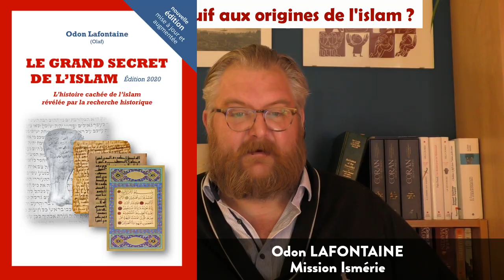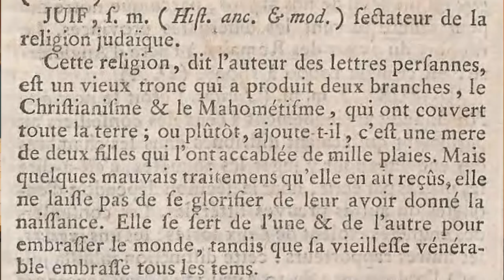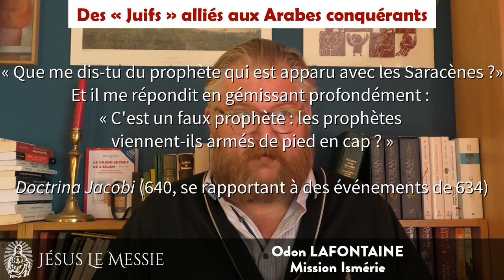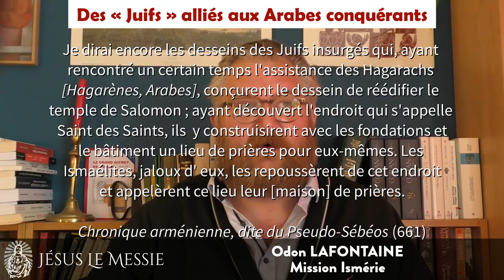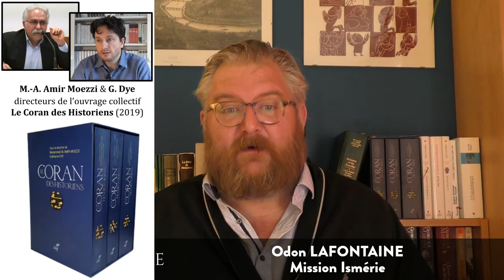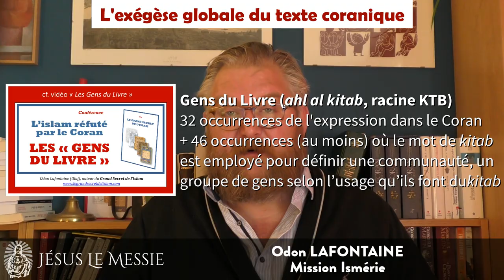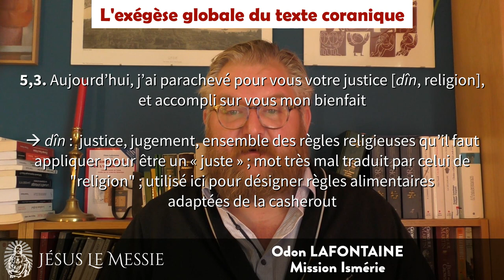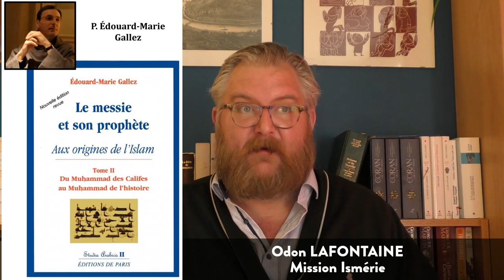Un courant juif aux origines de l'islam ? - Odon Lafontaine [5/6]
Odon Lafontaine répond à la question "Y a-t-il un courant juif aux origines de l'islam ?" dans un exposé de synthèse, entre analyse historique et étude coranique. Un tel courant a existé. La preuve formelle est donnée par le Coran lui même, qui le décrit comme un courant juif, allié un temps aux "croyants" arabe, très influent auprès de la faction arabe qui a pris Jérusalem vers 638, et à l'origine de nombre de prédications coraniques. Ce sont les "Nazaréens du Coran" (appelés "Judéonazaréens" par le P. Édouard Marie Gallez).
L'intervention a eu lieu en direct sur la chaîne YouTube du Forum Jésus le Messie le 8 mai 2021 (source suivie d'un temps de réponse en direct aux questions posées dans les commentaires par les spectateurs (à partir de 53:48)
▶ Détails, explications, développements et bibliographie à lire dans LE GRAND SECRET DE L’ISLAM [Édition 2020], à consulter et télécharger depuis le
▶ Exposé "Un courant juif aux origines de l'islam ?" (54 min)
00:00 – Intro
1:42 - Du judaïsme dans l’islam ?
2:20 - Des éléments communs entre islam et judaïsme
3:34 - Le judaïsme comme dévoiement de l’islam ou l’islam comme dévoiement du judaïsme ?
4:55 - Des tentatives d’explication des origines de l’islam par le judaïsme : L’Encyclopédie, Hannah Zakarias
6:28 - L’islam ne peut pas venir du judaïsme rabbinique
7:37 - Une diversité de courants juifs dans l’histoire
9:17 - Des courants juifs non chrétiens ayant reconnu Jésus comme Messie d’Israël
10:58 - Plus de trace de ces courants à partir du 5-6e siècle - cf. Jan Van Reeth, Dominique Bernard, Édouard-Marie Gallez
12:37 - Remettre les origines de l’islam dans leur contexte historique et religieux réel : christianisation et judaïsation des Arabes
13:54 - La prise de Jérusalem en 614 par une coalition de Perses, de Juifs et d’Arabes
14:44 - L’islam émerge à la suite d’un processus politico-religieux de transfert du pouvoir aux Arabes depuis les empires, et de recomposition des espérances apocalyptiques
16:28 - Un « groupe juif » était allié au parti arabe qui a pris Jérusalem vers 638 selon les témoignages contemporains
20:54 - Du retour des Juifs à Jérusalem vers 638 avec les Arabes à leur expulsion par ces Arabes en 640
23:21 - La tradition musulmane mentionne des influences juives directes : Waraq bin Nawfal, Ka’b al Ahbar
26:17 - La tradition musulmane rend compte d’un rôle central de Jérusalem aux origines de l’islam
28:35 - La tradition musulmane est pourtant violemment anti-juive
29:40 - …alors même qu’on trouve dans le texte coranique des idées et concepts juifs
30:39 - L’exégèse globale du texte coranique pour en comprendre son sens littéral
31:33 – Exploiter le texte coranique comme une source historique
33:30 – Comment faire l’exégèse globale du texte coranique ?
33:52 – Qui étaient réellement les « Gens du Livre » ?
34:24 – Qui étaient réellement les « kouffars», les « recouvreurs » ?
38:19 – Qui était réellement la petite communauté qui « agit avec droiture » parmi les « Gens du Livre » ?
41:01 – Une alliance avait été conclue entre les « croyants » auditeurs de la prédications coraniques et cette petite communauté parmi les « Gens du Livre »
42:31 – Un enseignement religieux de type « juif » enseigné par les prédicateurs aux Arabes auditeurs : règles alimentaires rituelles, « lieu d’Abraham », pèlerinage à Jérusalem…
43:30 – Une alliance entre Abraham et Ismaël pour relever le Temple de Jérusalem et le purifier
44:20 – Qui sont les Nazaréens décrits par le Coran ?
46:39 – Le texte coranique raconte l’alliance entre les Nazaréens du Coran et les « croyants » arabes
48:54 – Quelle influence réelle des Nazaréens du Coran sur les différentes factions arabes et sur le processus politico-religieux qui a donné naissance à l’islam ?
50:12 – Une influence certaine des Nazaréens du Coran sur l’élaboration du Coran
50:59 - Une clé de compréhension profonde de l’islam lui-même
▶ Questions du public (53:48)
53:57 – Le « lieu d’Abraham » est le Mont Moriyah à Jérusalem, dans la Bible comme dans le Coran
55:09 – Quelle influence du judaïsme rabbinique dans le Coran ?
56:37 – Qu’est ce que l’Injil du texte coranique ?
57:40 – Pétra n’est pas la ville des origines de l’islam
1:00:07 – Abraham est-il le premier musulman ?
1:01:01 – Les Arabes sont-ils le peuple élu ?
1:02:34 – Pourquoi ne parle-t-on pas de ces recherches dans les grands médias ?
1:04:34 – Est-ce que vous parlerez un jour de l’islam au travers de votre foi chrétienne ?
1:06:30 – « Les musulmans se prennent pour le nombril du monde »
1:07:24 – Le politique est devenu religieux : il n’aide plus à chercher la vérité